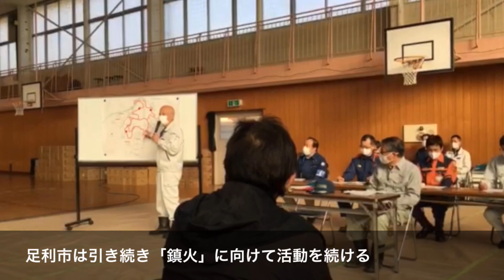足利市山林火災3月1日に「鎮圧宣言」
足利市で発生した山林火災について、9日目の3月1日、同市が「鎮圧宣言」した。

　同市で2月21日午後から続いた山林火災は、2日現在までの焼失面積は106ヘクタールで、自衛隊などによるヘリコプターや、県内外の応援含む消防隊員による地上からの消火活動が懸命に続けられた。

　発生から1週間がたった27日までで自治体の防災ヘリコプターによる散水が約400回190トン、自衛隊ヘリコプターによる散水が約300回1485トン。地上の消防職員・団員は延べ1300人、自衛隊は延べ600人が出動した。

（足利経済新聞）